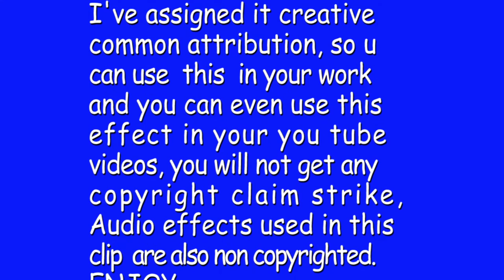Blue Screen Parrots group on tree video effect No copyright Pionus in tree chroma key effect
Artista presents Blue Screen Parrots group on tree video effect No copyright Pionus in tree chroma key effect , you can use these blue screen (chroma key effects) vfx in your projects.

birds bluescreen chroma key animation vfx effects
blue screen parrot flying video effect
Parrot flying background video effect